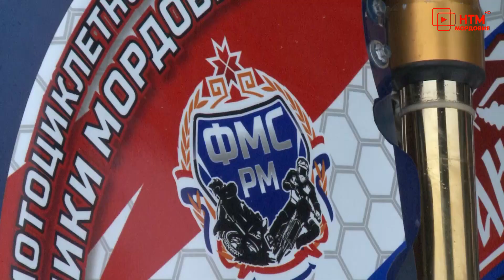Мотоспортсмены опробовали новую ледовую трассу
Мотоспортсмены впервые опробовали ледяную трассу у стадиона «Мордовия Арена». Воспитанники нового мордовского мотоклуба первыми вышли на трек. О ближайших планах и о том, когда болельщики наконец смогут увидеть зрелищные старты, узнавали Ирина Семенова и Сергей Кувакин.